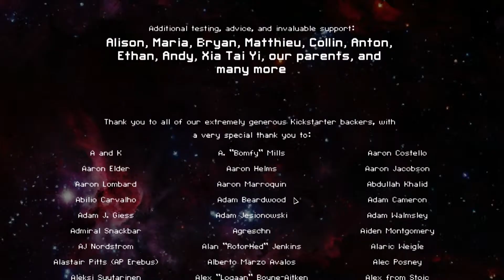FTL Let's Inevitably Fail -21- Looking Good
I've never had a more promising normal run on FTL. Can we be victorious?